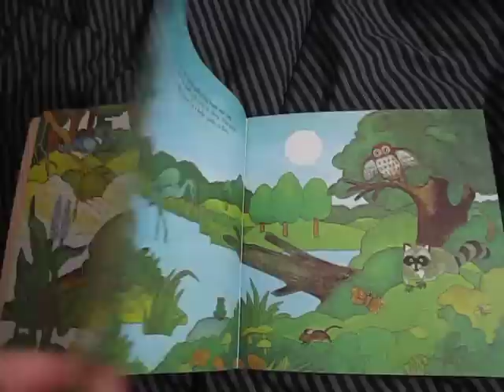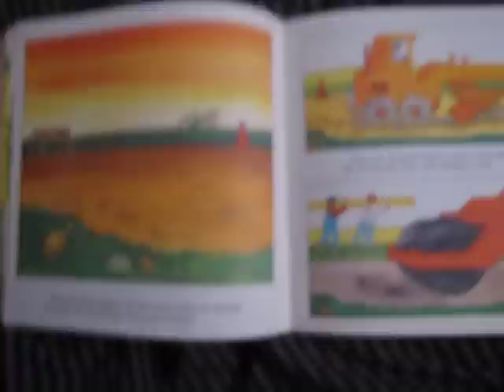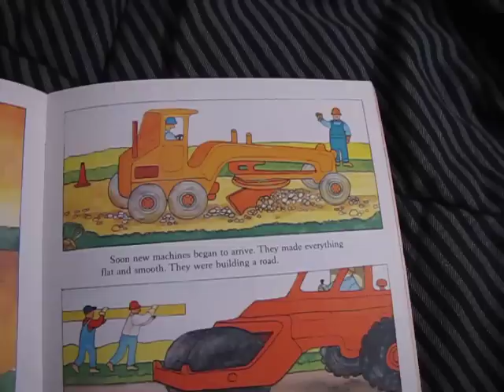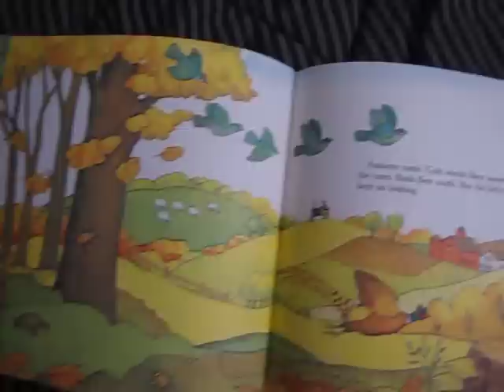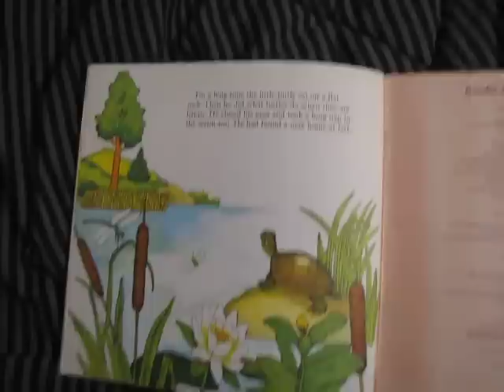Children story #2 Little Turtle's Big Adventure